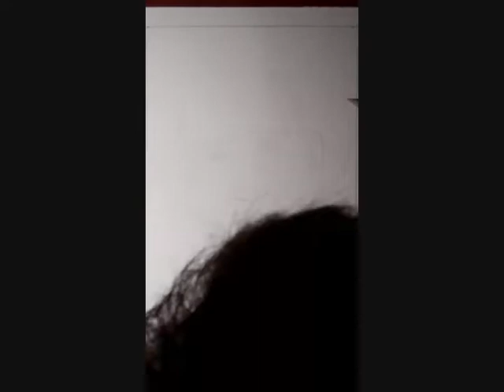Happy Birthday Sir John A MacDonald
Music
O Canada
Commercial use

"O Canada" and "God Save The Queen" are in the public domain and may be used without having to obtain permission from the Government.